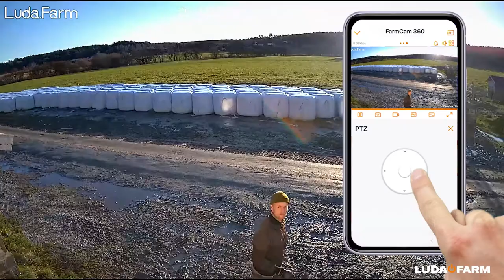FarmCam 360 - Product Film (DE)